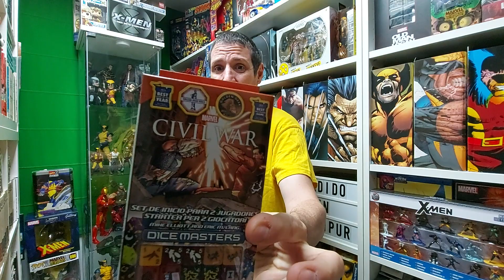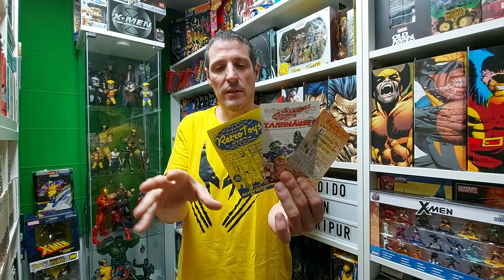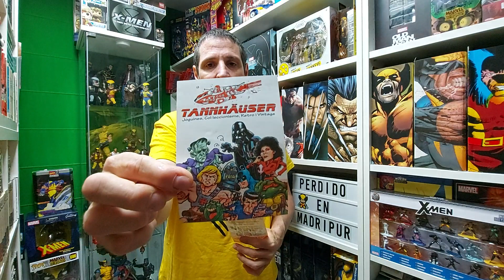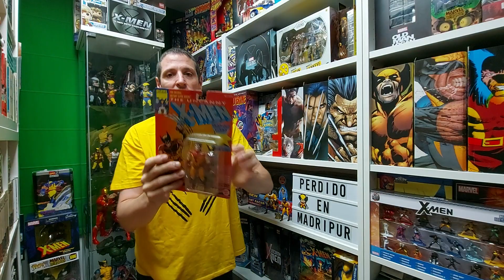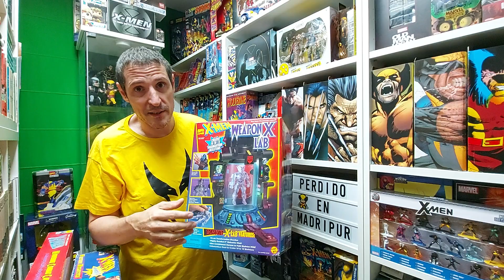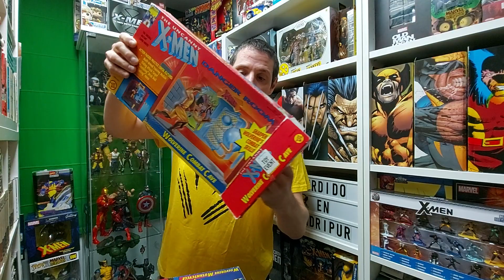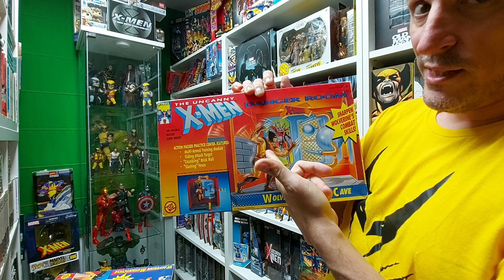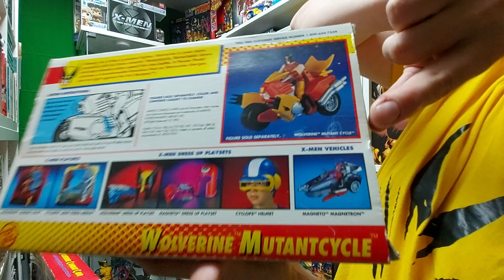Tres nuevas incorporaciones retro de Wolverine de Toy Biz y un pack de inicio de Dice Masters.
Tres maravillas conseguidas en Arqueotoys.